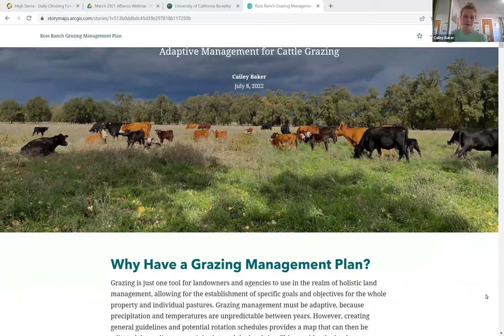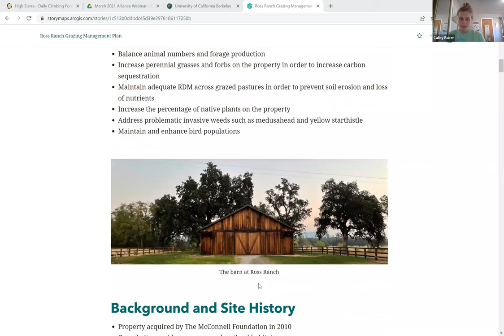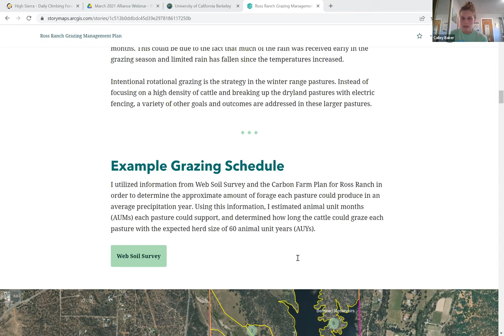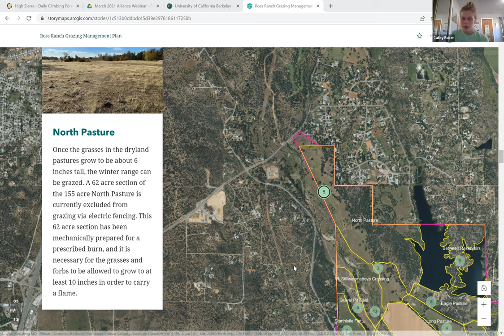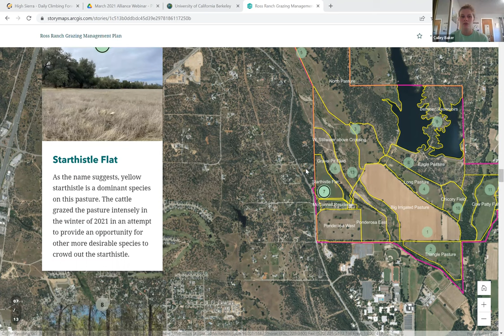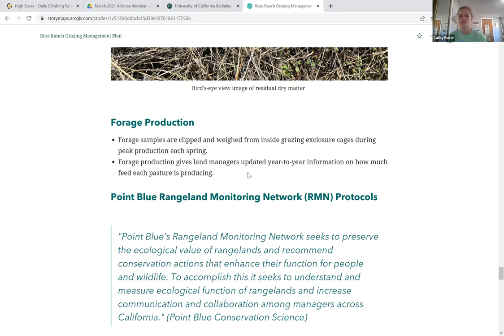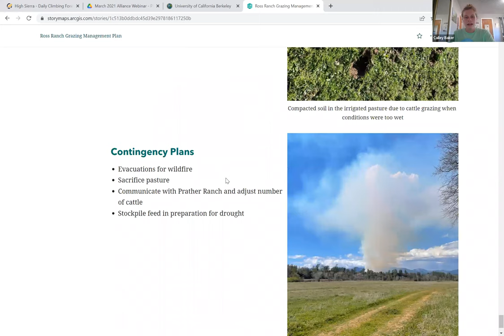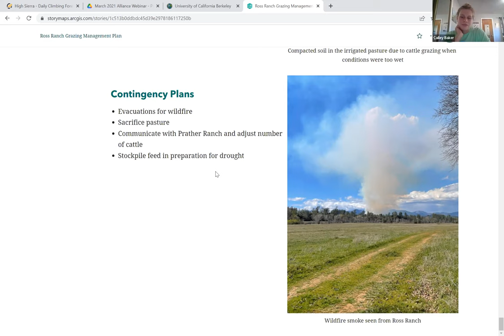Ross Ranch Grazing Management Plan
Cailey Baker's Final Fellow Presentation from GrizzlyCorps Graduation, 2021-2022.

Host Site: The McConnell Foundation